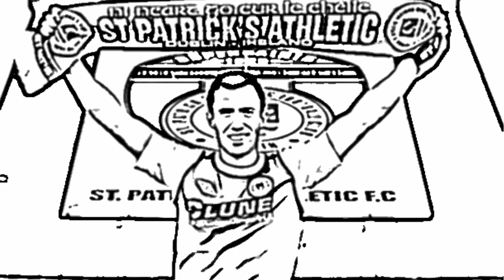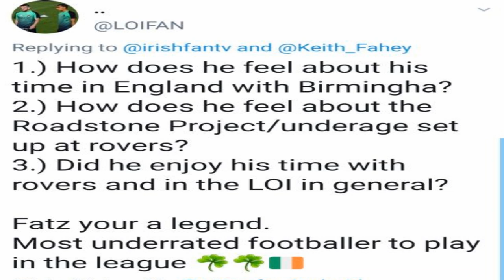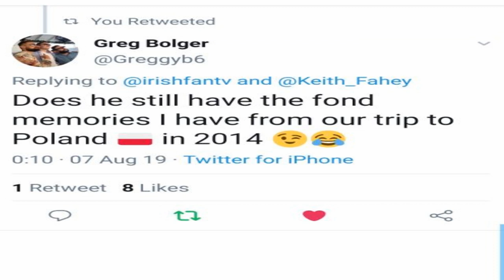Keith Fahey | Exclusive & Uncut | Football Story | Harsh Realities & More | "I Hated Myself"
Paul spoke to former Republic of Ireland international, St Patricks Athletic, Shamrock Rovers, Drogheda, Birmingham, Bluebell United player Keith Fahey, he goes in deep on his career, from battling mental health and addictions to the heights of coming across Paul Scholes in midfield, and incredible story, and a true look at the ugly side of football too.

Twitter.com @irishfantv

Presenter: Paul Nealon
Guests: Keith Fahey
Video Editing: Paul Nealon
Graphics By: Paul Nealon